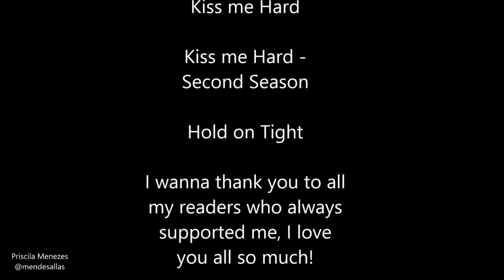Kiss me Hard – Magcon Fanfic – Cameron Dallas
O YouTube tirou o áudio desse vídeo, aí coloquei de novo e tô repostando. Espero que gostem e matem a saudade de Kiss me Hard!